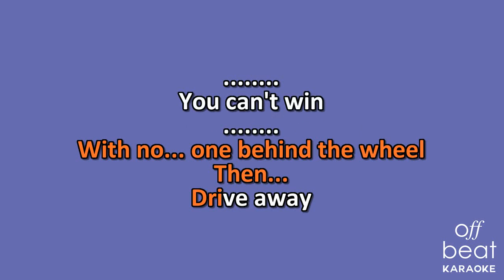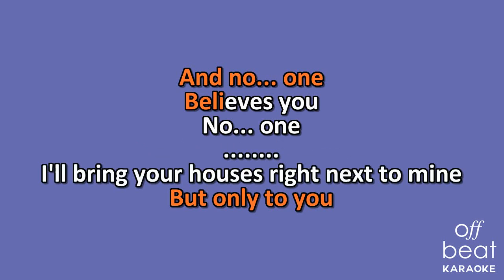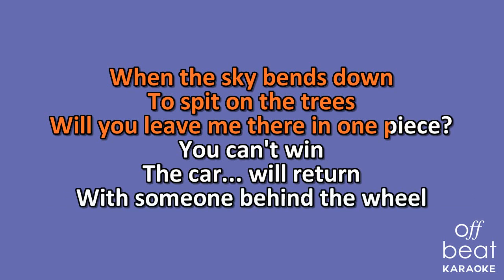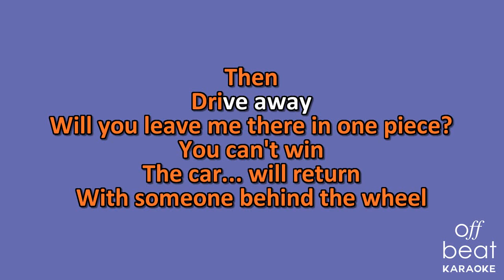Daniel Knox - Blue Car (Karaoke Version; Up 4 Half Steps)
Karaoke version of the song "Blue Car" by Daniel Knox off his 2015 album "Daniel Knox."